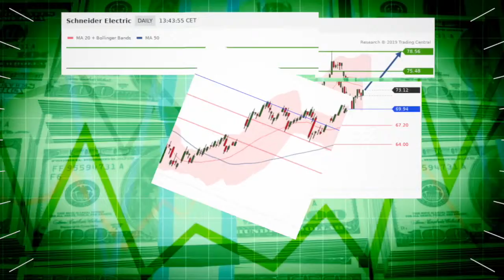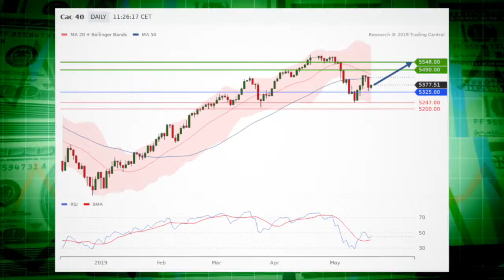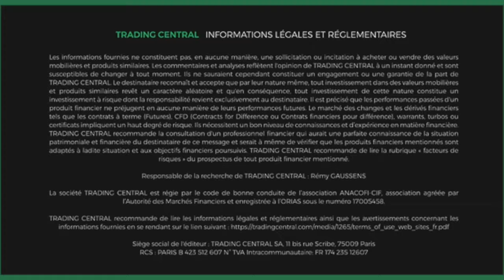Le JT des produits de bourse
Alstom et Engie en vedette. La stratégie du jour: Schneider Electric. Coup de projecteur sur l’indice CAC 40.